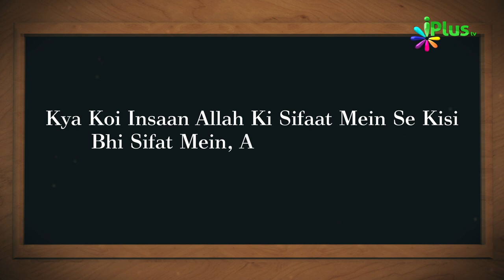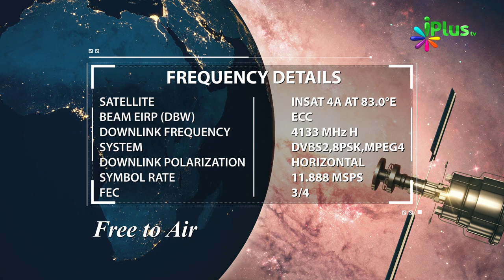Islamic Quiz - Aaj Ka Sawal 132 - iPlus TV - Islami Sawal Jawab - Deeni Sawal Jawab